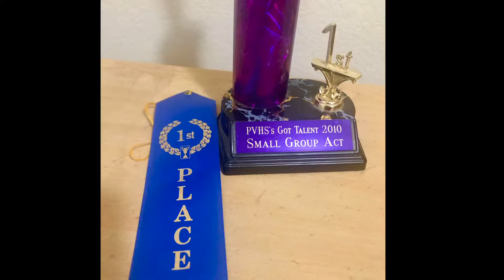GOT TALENT PVHS/TALENT SHOW LAS VEGAS DANCE/FIRST PLACE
Palo verde High School Las Vegas.